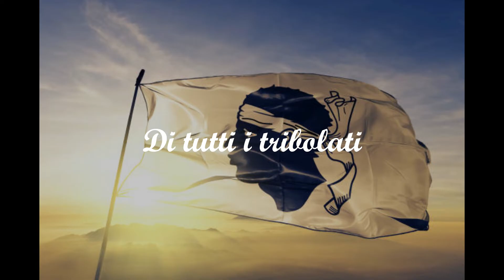Dio vi salve regina - Choeur de Saint Cyr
Le Dio vi salvi Regina était l'hymne national de la République corse, adopté lors de la consulte de Corte en 1735. Bien que n'étant pas en langue corse, ce cantique en italien reste l'« hymne corse » à l'ère contemporaine ; il est traditionnellement chanté lors de nombreuses cérémonies religieuses, publiques ou familiales en Corse.
Il s'agit d'un chant religieux dédié à la Vierge Marie créé en Italie par saint François de Geronimo vers 1675.
Le chant est ici interprété par le Choeur de l'Ecole Militaire Interarmes, promotion Capitaine Biancamaria.

Bonne écoute.

Paroles

Dio vi salvi Regina
E Madre Universale
Per cui favor si sale
Al Paradiso.

Voi siete gioia e riso
Di tutti i sconsolati,
Di tutti i tribolati,
Unica speme.

Voi dai nemici nostri,
A noi date vittoria
E poi l'eterna gloria
In paradiso.
In paradiso.

Traduction

Que Dieu vous garde, Reine
Et Mère universelle
Par qui on s'élève
Jusqu'au paradis.
Jusqu'au paradis.

Vous êtes la joie et le rire
De tous les attristés,
De tous les tourmentés
L'unique espérance.
L'unique espérance.

Sur nos ennemis,
Donnez-nous la victoire
Et l'éternelle gloire
Au paradis.
Et l'éternelle gloire
Au paradis.